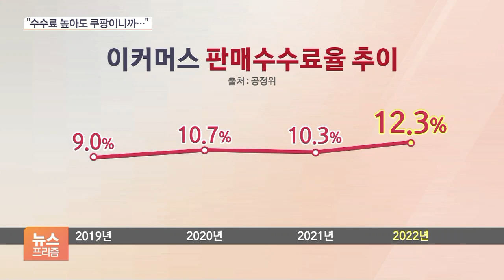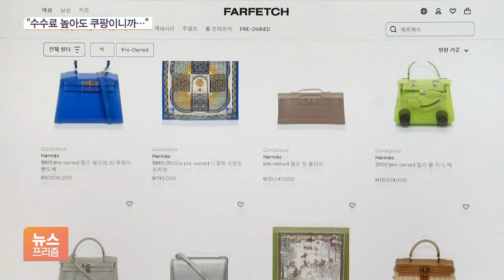'온라인 독주' 쿠팡, 납품업체 수수료도 3배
[앵커]

대형 유통사들은 중소 납품업체로부터 판매창구를 제공해 주는 명목으로 판매수수료를 받습니다.

갑질 논란에 대부분의 업종에서 수수료가 낮아졌는데 쿠팡이 주도하는 온라인 부문만 오히려 수수료가 높아졌습니다.

전서인 기자입니다.